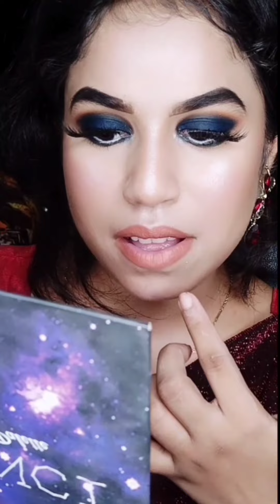party look self meakup tutorial....step by step ❤️❤️❤️videoshort